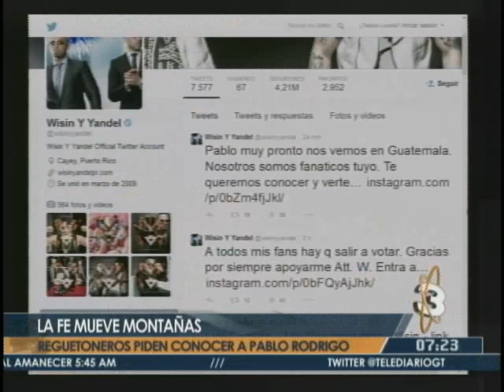Pablo Rodrigo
Lo invitamos a ver el reportaje de PabloRodrigo, quien podrá cumplir su sueño de conocer a Wisin y Yandel.